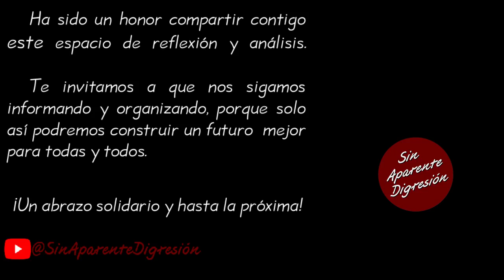Los fascistas contra los libros de texto - FernandezNoroña SinAparenteDigresión.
Fragmento de la videocharla del aspirante a la Coordinación Nacional de los Comités en Defensa de la Cuarta Transformación, Gerardo Fernández Noroña correspondiente al día 1.° de agosto de 2023, la cual se puede consultar íntegra